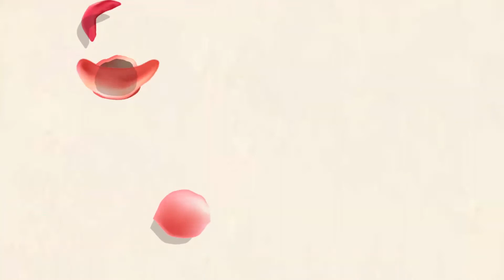Aryanjoy's 1st Birthday Celebration